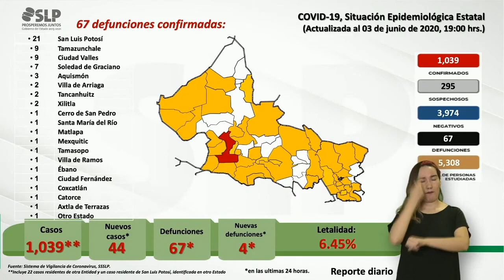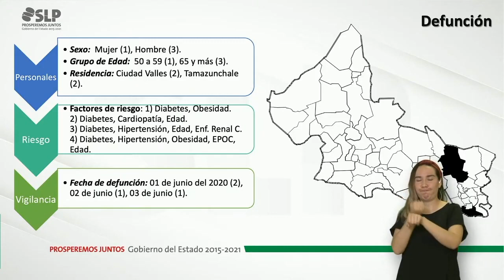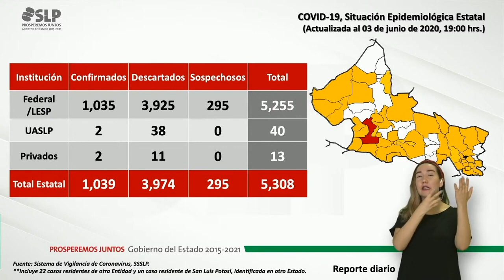SLP rebasa los mil casos de Covid-19 y llega a 67 muertes.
SLP.- titular de Servicios de Salud del Gobierno del Estado, Miguel Ángel Lutzow Steiner, dio a conocer que San Luis Potosí ya superó los mil casos de Covid-19 pues este jueves registró 44 nuevos casos para un total de mil 039; también informó sobre la lamentable defunción de cuatro personas más para un acumulado de 67.

El grupo de nuevos positivos corresponde a 24 mujeres y 20 hombres de entre uno y 94 años de edad; 43 de ellos adquirieron la enfermedad de manera local mientras que una se considera foránea.

“Son 20 en San Luis Potosí; 2 en Soledad; una persona en Catorce; una más en Mexquitic; tenemos dos personas en Rioverde; una en Ciudad del Maíz;… tenemos también en Ciudad Valles dos personas; en Ébano una persona; 13 en Tamazunchale; una en Matlapa y con esto terminamos la lista de 44 nuevos casos confirmados”, dijo.

En cuanto a las defunciones, se trata de tres hombres y una mujer, una persona se encontraba en el grupo de edad de 50 a 65 años y las otras tres contaban con más de 65, dos con residencia en Ciudad Valles y dos de Tamazunchale.

“Con relación a sus factores de riesgo, la primera persona tenía diabetes y obesidad; la segunda diabetes, una cardiopatía y el tema relacionado a la edad; la tercera persona tenía diabetes, hipertensión, enfermedad renal crónica y también el tema de la edad; la cuarta persona tenía diabetes, hipertensión, obesidad y una enfermedad pulmonar obstructiva crónica”, agregó.

Ante estas nuevas cifras, la Secretaria de Salud, Mónica Liliana Rangel Martínez, hizo un llamado a la población para que esta cumpla con las medidas de sana distancia.